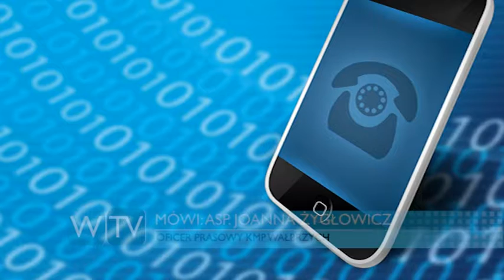TV Wałbrzych - Bezpieczny powrót po feriach